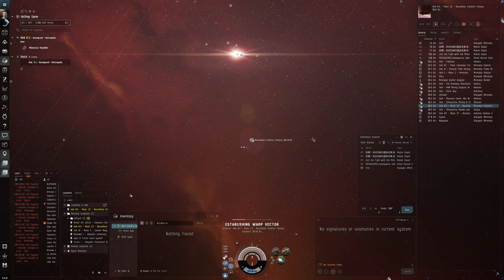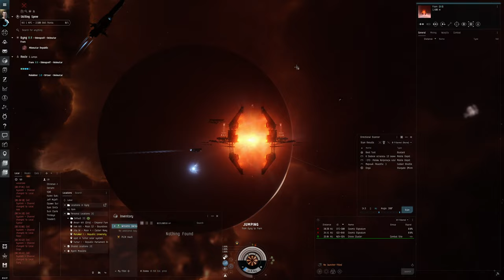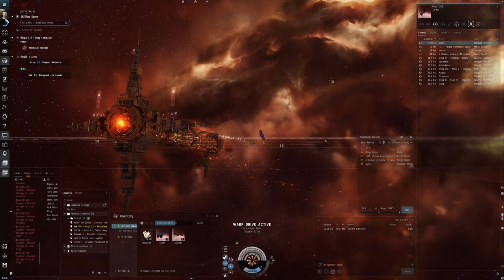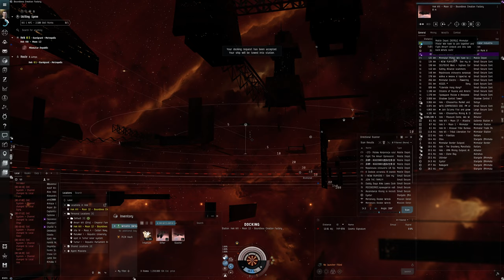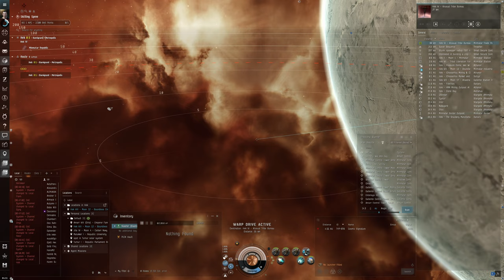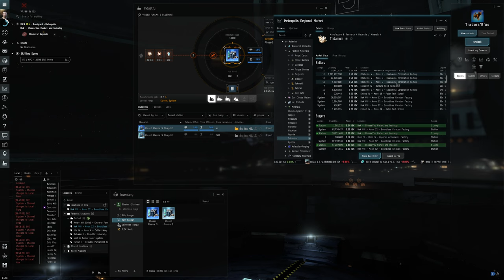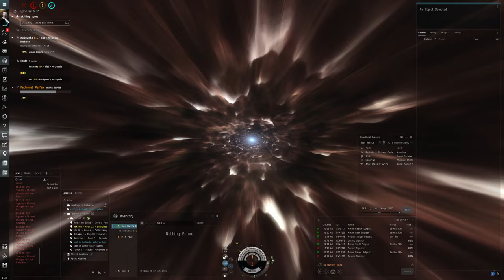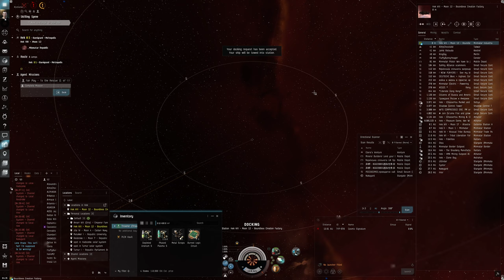Hello World: EVE Online Alpha Experience, Day 80